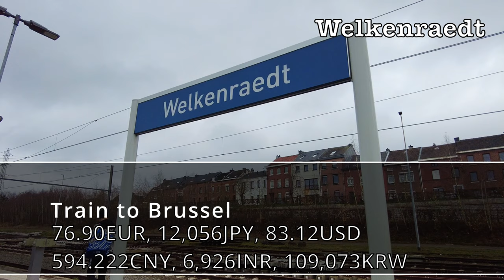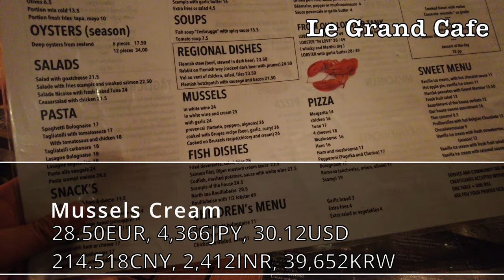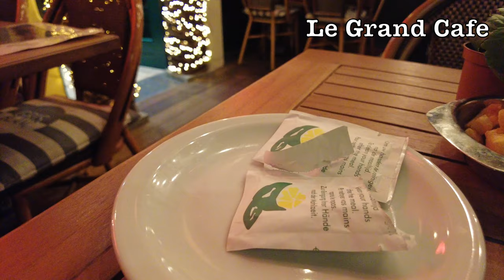【ブルージュ】魅惑的な運河に囲まれたクリスマスマーケット (2023年12月) 4k Ultra HD 60fps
世界遺産の街、ブルージュでのクリスマスマーケットを訪問。
運河に囲まれ、石畳にも囲まれ、ベルギーで最も訪れてほしい街の一つです。
寒さも吹き飛ぶ最高のムール貝を堪能できる、そんな街にようこそ。

【旅情報】
時期：2023年12月16日
予算：400EUR, 64,000JPN, 440USD, 3,200CNY, 36,000INR, 562,000KRW
(交通費、宿泊、観光、食事代)
場所：ブルージュ、ベルギー

【ローテンブルク】ロマンティック街道、☆中世の宝石箱(2023年月4月9日) 4k Ultra HD 60fps

【サンセバスチャン】世界最高峰の美食街・バル12軒+2軒をはしご飯☆DAY1 (2023年3月2日から3月3日)

[目次]
0:00 はじめに
0:51 電車移動
2:27 ブルージュ到着
5:12 クリスマスマーケット
8:43 夕食
10:52 夜散歩